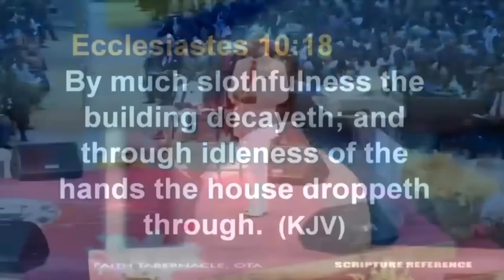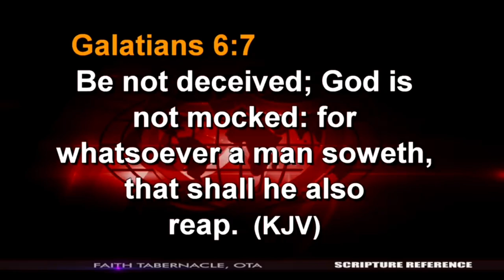YOUR FUTURE IS IN YOUR HAND: BE DILIGENT - BISHOP DAVID OYEDEPO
This channel is dedicated to bringing you fresh, inspiring, transformational and motivational words to enrich your spirit, transform your soul and vitalize your body for victorious living.
This particular video contains words of exhortation by Bishop David Oyedepo. Be blessed as you listen.